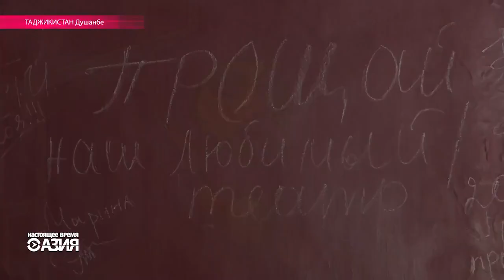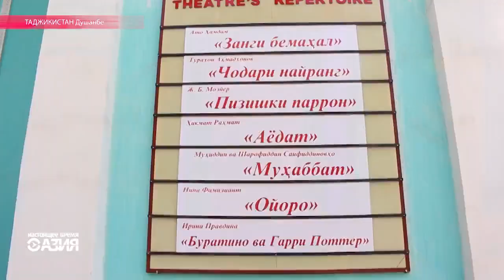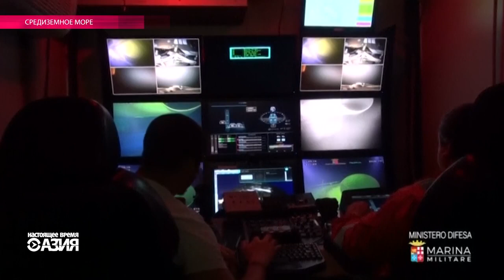Настоящее Время - Азия. 1 июля 2016